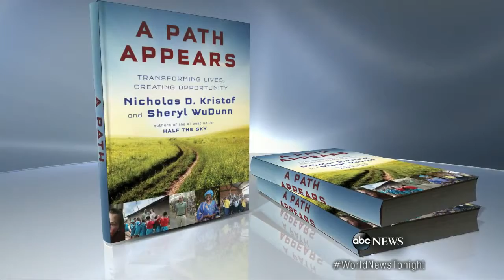Helping Others Could Be Good for Your Healt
Studies find that people who volunteer or give to charity have lower blood pressure and live longer.